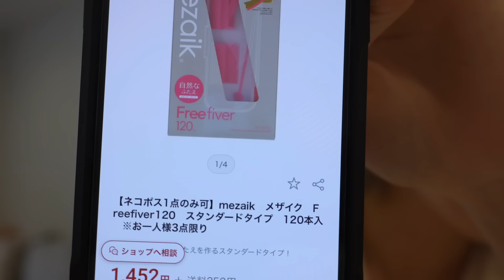【垢抜け】美容ヲタクが最近の愛用コスメ使って盛れすぎ毎日メイク(とヘアセット)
最近寒すぎない？みんな風邪ひかないでね🥶
毎日メイク2023もメンバー3人分撮ってみたので気になったところ何度も繰り返し見てみてね！
2:23 浅見の毎日ヘアメイク
15:43 UraNの毎日ヘアメイク
33:34 エアの毎日ヘアメイク

金髪おバカのエア、食いしん坊ママのUraN、ツンデレ妹の浅見めい
ある日突然集められた見ず知らずの女子3人が奇跡的に仲良くなって平和な日常楽しんでます
くれまぐ推しは世代問わず まぐねっこ🤪🍼💜